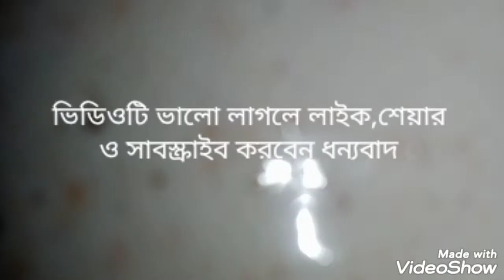সহজে পদ্ধতিতে বানিয়ে ফেলুন প্রোটিন শেক।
সহজে বানিয়ে ফেলুন প্রোটিন শেক
প্রোটিন শেক বানাতে যা লাগবে
১।দুধ
২।চিনাবাদাম
৩।পেস্তাবাদাম
৪।কাঠবাদাম
৫।কলা